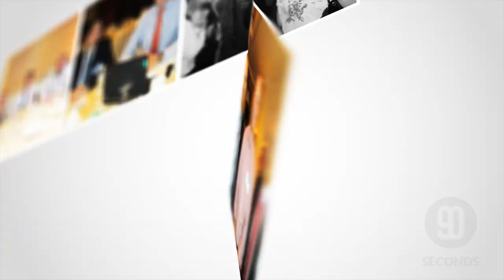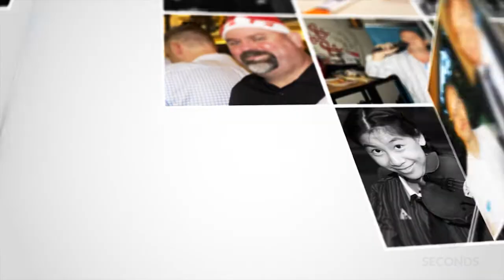New Zealand Chamber of Commerce Singapore AGM presentation 2014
New Zealand Chamber of Commerce Events August 2013 to August 2014
As presented at the NZ Chamber AGM August 2014